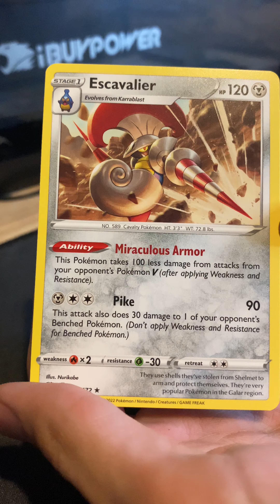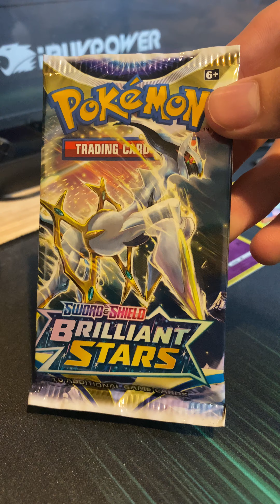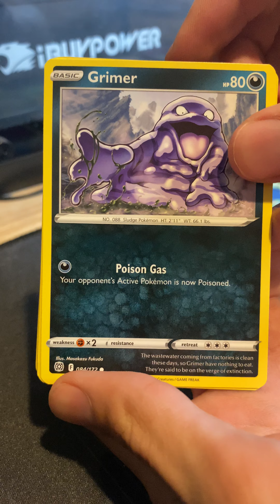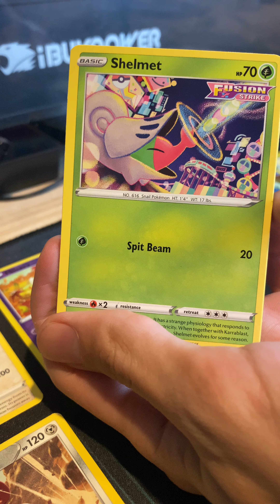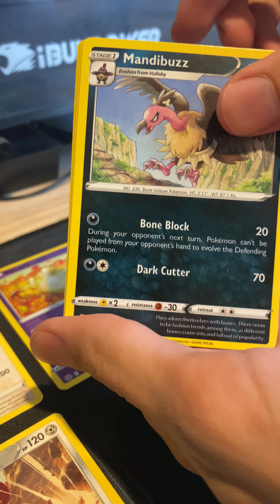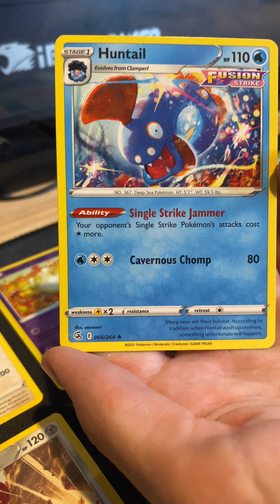ASMR Pokémon card opening (4 packs from Pikachu v box set)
Follow for more! Opening more throughout the week and 30 pack box of Japanese Star Birth!